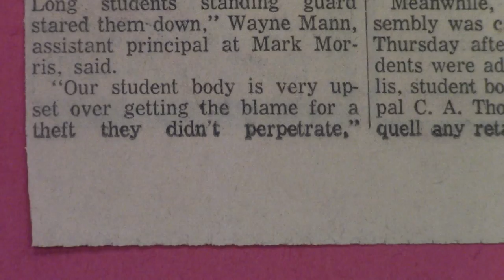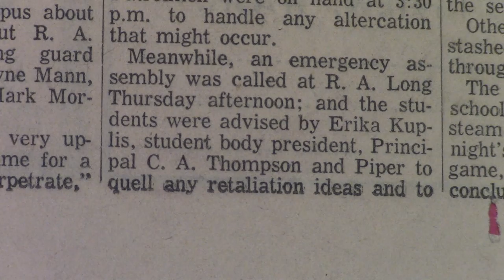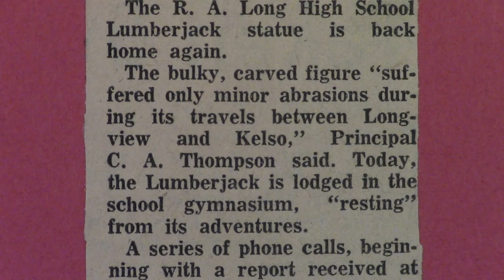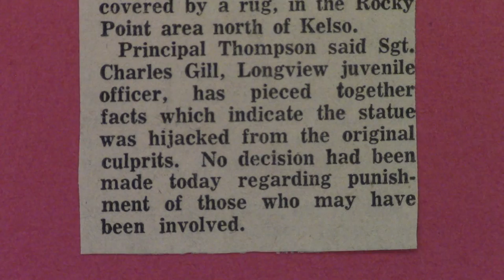RAL Lumberjack Theft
Theft of the R A Long High School mascot the Lumberjack in 1964.
It nearly caused a rumble between the High Schools.